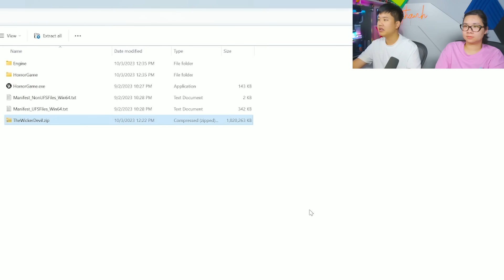bqThanh và Ốc Gặp Quỷ Người Hươu Trong The Wicker Devil Rồi Chuyện Gì Đã Xảy Ra ??